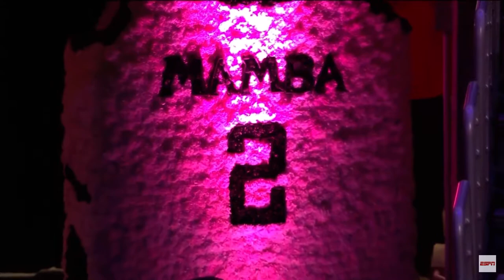J'Dvonte - Vanessa Bryant Shares Memories Of GiGi and Kobe Bryant